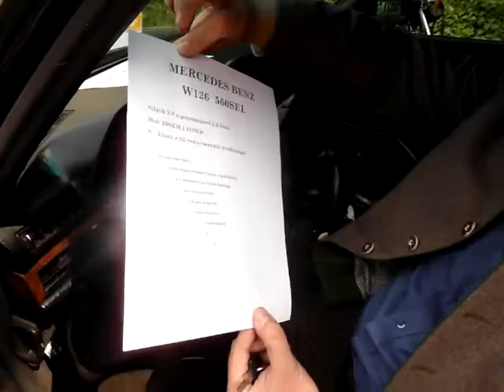Kruzing z Baldwinem - Mercedes Saddam ;)